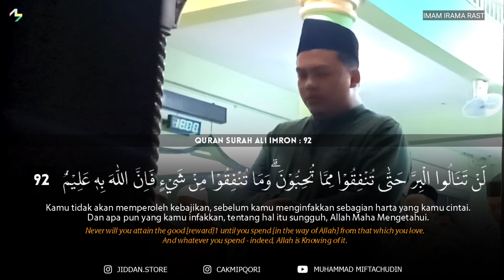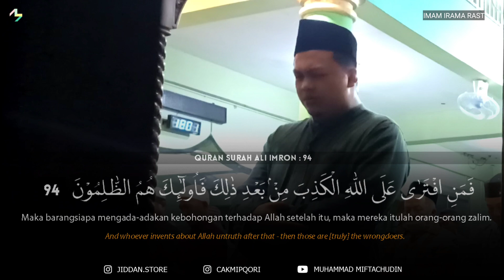Sholat Maghrib Irama Rast [Muhammad Miftachudin]